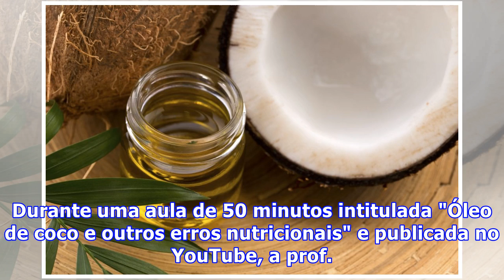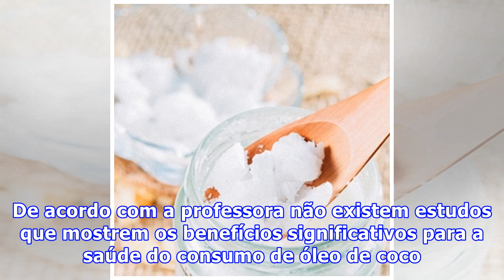SEGUNDO PROFESSORA DA HARVARD, O ÓLEO DE COCO É PURO VENENO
Óleo de coco, puro veneno. Soa mais ou menos assim a advertência vinda de Karin Michels, diretora do Instituto para a Prevenção do Câncer e Epidemiologia da Universidade de Freiburg e Professora da Harvard TH Chan of Public Health. Durante uma aula de 50 minutos intitulada "Óleo de coco e outros err...